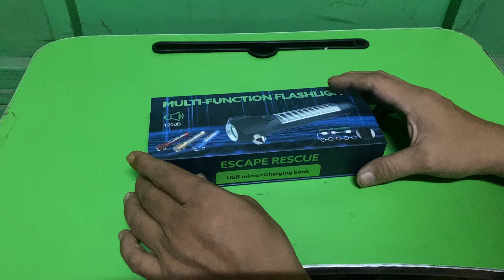Đèn pin đi phượt siêu sáng 11 chức năng có còi hú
Đèn pin siêu sáng dùng đi phượt với chóa đèn nhẵn có thể chiếu xa đến 200 mét, sử dụng bóng led t610W + 20 hạt led trắng SMD + 10 hạt led đỏ SMD + 10 hạt led xanh SMD
Kích thước : 48mm x30mm x 210mm
Chế độ sáng:
Bóng trước : chiếu sáng vừa, chiếu sáng mạnh, chiếu sáng yếu và chế độ nhấp nháy, SOS.
Đèn bên hông : chiếu sáng vừa, chiếu sáng mạnh, chiếu sáng yếu, đèn SOS nhấp nháy màu xanh + màu đỏ + 5 tiếng còi báo khác nhau.
Chất liệu: hộp kim nhôm bền chống gỉ xét
Năng lượng : Pin 2000 mah sử dụng công nghệ pin 18650
Chiếu xa : 200 mét theo thông số nhà sản xuất tùy vào môi trường, hoạt cảnh
Chế độ sạc : dùng giao diện Micro USB sạc
Cân nặng : 248g.
Maximum brightness: 200lm.
Thời gian sáng : đèn trước ( 3 đến 6h ) , đèn bên hông ( 3 - 7h)

Địa chỉ: 7 Lê Ngã, P.Phú Trung, Q.Tân Phú, TPHCM
Điện thoại: 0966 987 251